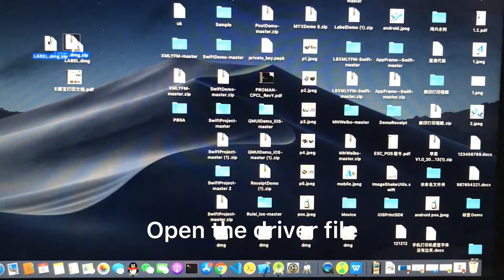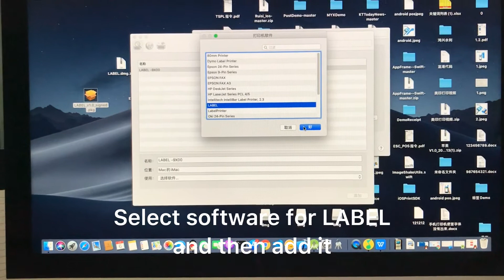How to install iOS driver for MHT-P20L 4inch label printer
Please check the video to know more.